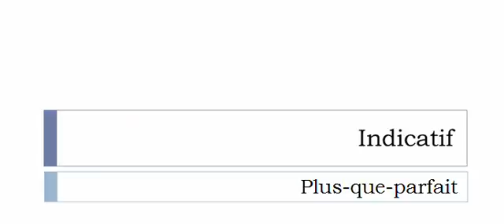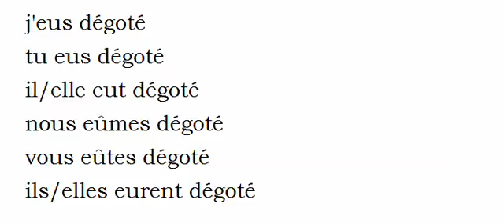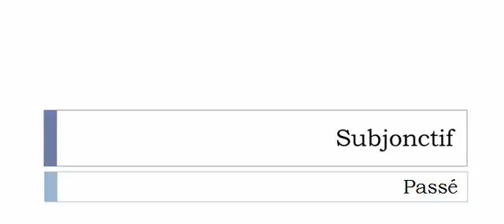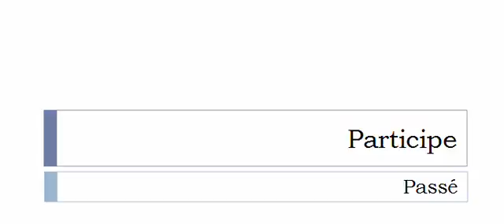Learn French conjugation with me # Verb = Dégoter